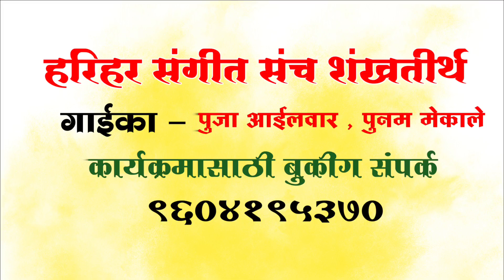जाळच 🔥💯🚩 मनोज जरांगे पाटील यांच नवीन गीत//पहायला विसरु नका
संगीतप्रेमी . या Youtub चैनल वरती आपल्या सर्वांचे स्वागत आहे

या समूहाचा कोणत्याही व्यक्ती,वस्तू,स्थळ,या घटकांशी साधर्म्य आढळल्यास योगायोग समजावा.
आणि कुणाचेही भावना मन दुखावण्याचा हेतू नाही,

    नमस्कार मित्रानो
संगीतप्रेमी या युटुब चॅनलवर आपले सहर्ष स्वागत आहे
    या चॅनलवर वारकरी सांप्रदायिक कार्यक्रम विडिओ अँडियो पहावयास मिळतिल,
   महाराष्ट्रातील नामांकित कीर्तनकार , गायक ,वादक ,कथाकार , भारुडकर , मंडळीचे दर्जेदर
  कार्यक्रम दाखवण्याचा प्रयत्न करत आहोत .
  विशेष म्हणजे थमनिल मधे जे शीर्षक दिले जाईल तेच विडिओ मधे असणार आहे.

  नुसता  भपका अणि अतिशोक्ति शीर्षक कधीही दिले जाणार नाही.
 सतत गुणवत्ता अणि दर्जाला प्राधान्य देण्याचा प्रमाणिक प्रयत्न असेल
 आपले अभी प्राय आमच्यासाठी खुप महत्वाचे असतील , आपल्या सुचनाचा मनापासून आदर केला
 जाइल  धन्यवाद्

सप्ताह कीर्तन शूटिंग [चित्रीकरण ] साठी संपर्क,Mo: 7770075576

टिप||आमचे कोणतेही व्हिडियो परवानगी शिवाय डाऊनलोड करून वापरू नये||या समूहाचा कोणत्याही व्यक्तीी||वस्तू||स्थळ||या घटकांशी साधर्म्य आढळल्यास योगायोग समजावा ||आणि कुणाचेही भावना मन दुखावण्याचा हेतू नाही||

Sangitpremi {Copyright }
Note :- Do not download  or upload any of our videos without permission please be careful.

विडीओ आवडल्यास like करा share करा व चैनल ला सबस्क्राईब करा .
आपला अमूल्य वेळ दिल्या बद्दल  धन्यवाद .

सबस्क्राईब करायला विसरू नका

Follow mi-

manoj jarange patil
जामठी भजनी मंडळ
bhajani mandal song

marwadi bhajan mandal
हरिहर संगीत संच शंखतीर्थ
sangeet bhajani mandal
hanuman sangeet bhajani mandal patra
Pooja ahilwar
harihar sangit sanch shankhtirth
jamthi sangeet bhajani mandal
aalegaon bhajani mandal
siddheshwar bhajani mandal
bhajani mandal samna
अंकिता भारती
bhajani mandal gavlani
bhajani mandal marathi
palasgaon bhajanal
पोरींचे भजन
डबल बारी भजन
Sangit bhajani mandal